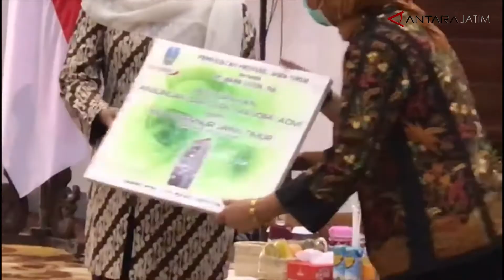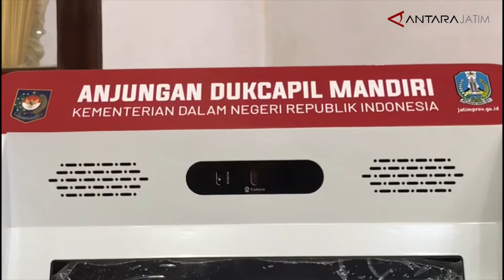Pelayanan kependudukan di Jatim gunakan anjungan mandiri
Surabaya (ANTARA) - Sebanyak 20 kabupaten/ kota di wilayah Provinsi Jawa Timur mendapat bantuan mesin Anjungan Kependudukan dan Catatan Sipil (Dukcapil) Mandiri dari PT PT Bank Pembangunan Daerah Jawa Timur, yang diserahkan langsung oleh Gubernur setempat Khofifah Indar Parawansa di Surabaya.

Mesin Anjungan Dukcapil Mandiri tersebut tentunya dapat mempercepat pelayanan administrasi kependudukan.